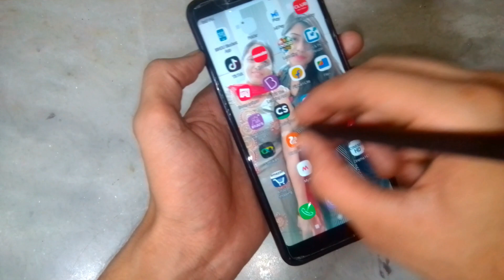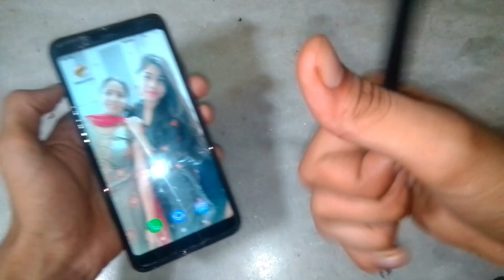HOW TO MAKE STYLUS PEN|PEN FOR PHONE /TABLET|VERY EASY TO MAKE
HEY YOUTUBE,

IN THIS VIDEO I'LL SHOW YOU HOW YOU CAN MAKE YOUR OWN STYLUS PEN AT HOME

WITH A SCRAP PEN

SO WATCH THE VIDEO TILL LAST SO THAT YOU CAN MAKE YOUR OWN STYLUS WITHOUT ANT HASSLE